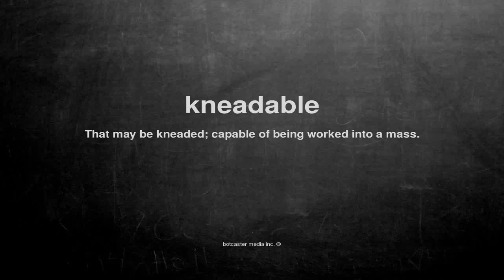What does kneadable mean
What does kneadable mean in English?